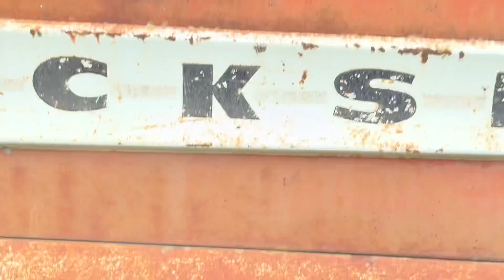New Addition: 1955 Cockshutt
New addition to the fleet, a 1975 Cockshutt 1955